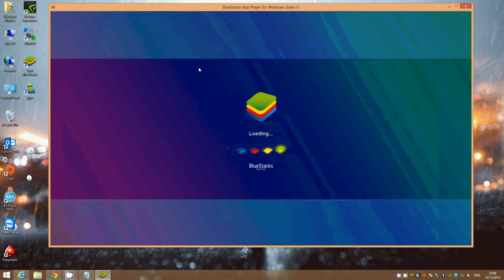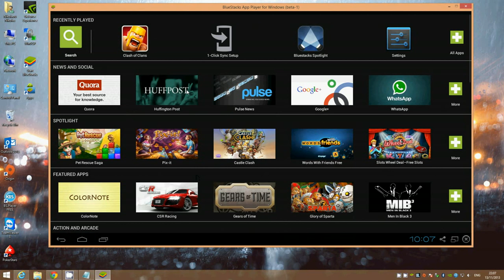CLASH OF THE CLANS FOR PC AND MAC (CYPRUS RULES 3)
HELLO YOUTUBE

2.RUN IT

3.THEN JUST  SEARCH FOR CLASH OF THE CLANS AND INSTAL IT ... IF YOU DO NOT HAVE GOOGLE ACCOUNT CREATE ONE AND LINK THE GAME .(BE CAREFUL IF YOU DON'T KNOW SEE A VIDEO HOW TO DO IT)

 THAT'S ALL RUN CLASH AND ENJOY